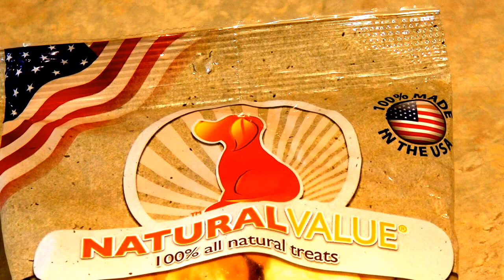Can People Eat Dog Treats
Can People Eat Dog Treats Dog Treats that look like crispy chips, yum!   Natural Value Dog Treats When you are looking for a snack, if you see a dog on the label, that snack is not for you!  Dog treats are for the dog, not for people.  My family saw the Natural Value dog treat chips, and thought they could have this snack.  Dog on the label, the snack is for the dog, Alaska Sammy!  Can people eat dog treats?  People have enough snack food choices, stay away from the dog treats!  These Natural Value dog treats from the Dollar Tree are for the dog.

★☆★ RECOMMENDED RESOURCES: ★☆★
Chicken Dental Stick Dog Treats
Natural Value Potato Chicken Dog Treats
Sweet Potato Dog Treats
Best Friend Dog Jewelry

AlaskaSammy as part of AlaskaGranny is a participant in the Amazon Services LLC Associates Program, an affiliate advertising program designed to provide a means for sites to earn advertising fees by advertising and linking to amazon.com.